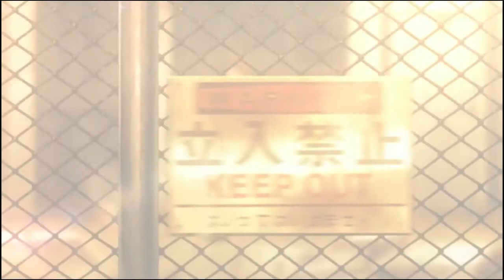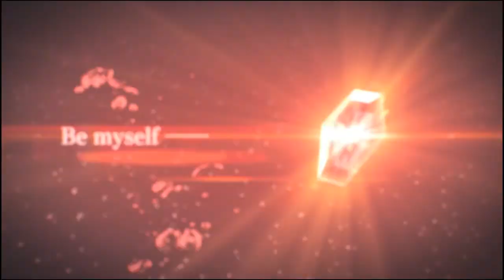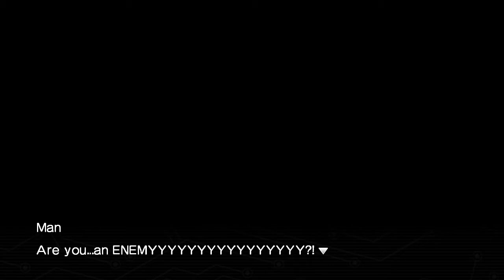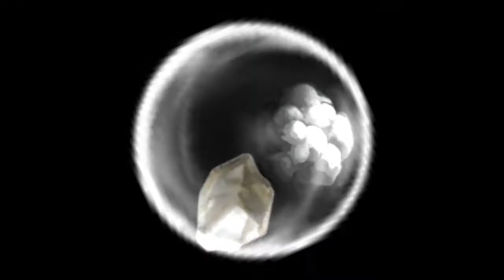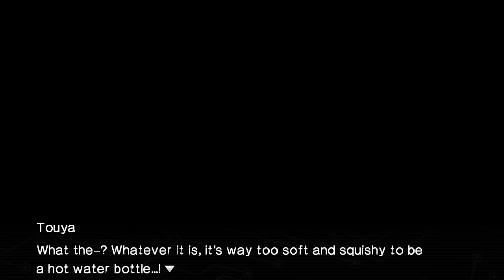XBlaze Code: Embryo | Main Route | Episode 1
I still have to record those last two episodes.